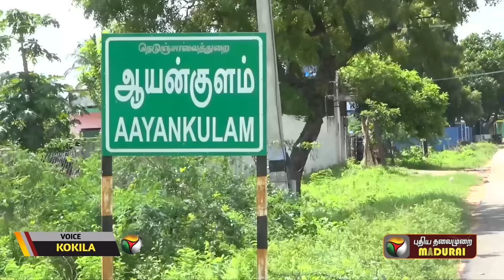சொட்டுத்தண்ணீர் இல்லாமல் வற்றிப்போன அதிசய கிணறு | நெல்லை ஆயன்குளம்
PT Madurai is an entertainment channel from the house of Puthiya Thalaimurai. This channel is exclusively for Madurai based content. Videos about people, Food, festivals and more will be updated.